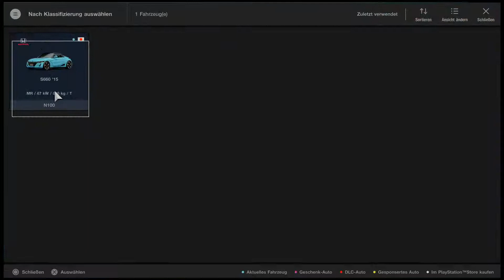Gran Turismo™SPORT - K-Car-Cup - Sardegna Strecke C - Honda S660 ´15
Honda S660 ´15 - K-Car-Cup - Sardegna Strecke C

Light Weight Cup

Nur Kei Cars

Replay ab 7:10